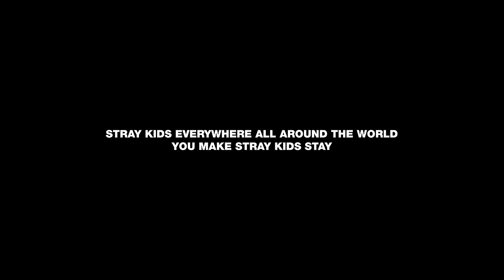Stray Kids "강박 (방찬, 현진)(Red Lights (Bang Chan, Hyunjin))” Video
Stray Kids(스트레이 키즈) "강박 (방찬, 현진)(Red Lights (Bang Chan, Hyunjin))” Video